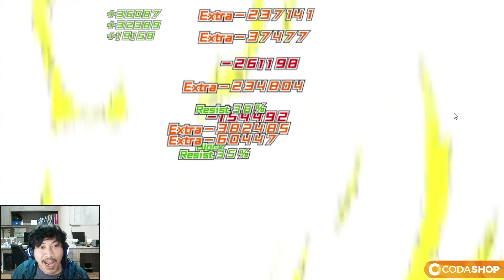🔥🔥ZEELIUS VERSUS MING [PERTARUNGAN TERPANAS BULAN INI] SALING COUNTER! - ONE PUNCH MAN:The Strongest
► Buat kalian yang Top up FOUND terpercaya disini ya :
► Buat Kalian Yang mau Beli Akun Starter Cap Iblis (7ds, digimon rearise, dragon ball legend, dokkan battle, tsubasa dream team, one piece bounty rush dan lainnya, kalian bisa hubungi: